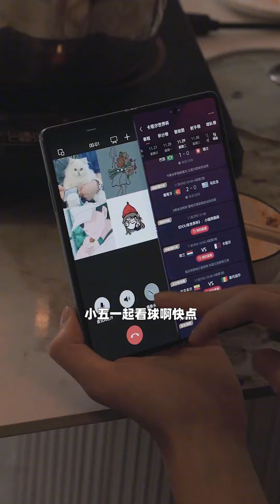小五帮新同事解围却被心机女记恨，故意设计陷害，结局却有些意外【魔女月野】